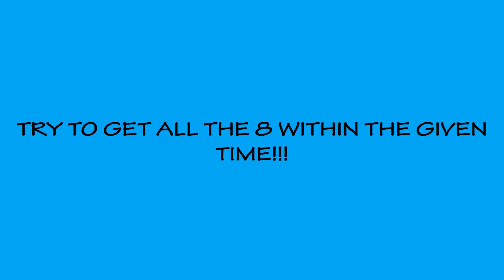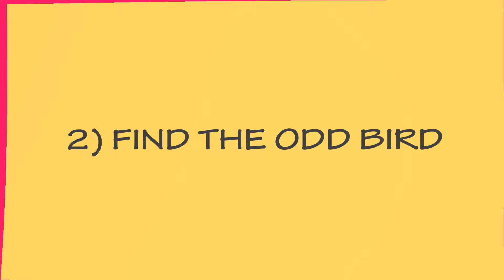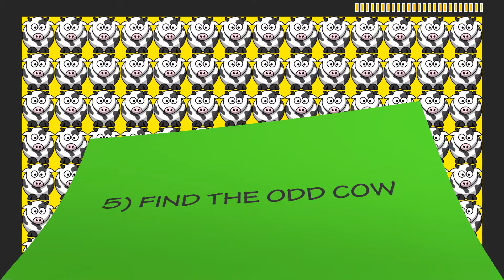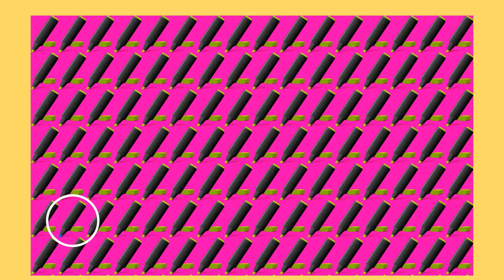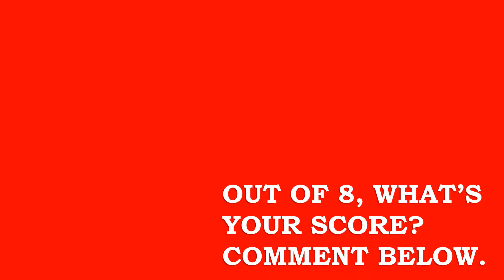How Powerful Are Your Eyes???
One of the best "mind & focus" game. Try out! If you get all the answers within the given time (25 seconds), then you have a very powerful eyesight!

These types of games increase your brain power, concentration & focus. They train your brain. So go ahead and try to get 8/8. Enjoy!

About: Brainy Dude is a YouTube channel where you can find videos all about brain games, IQ tests, etc.